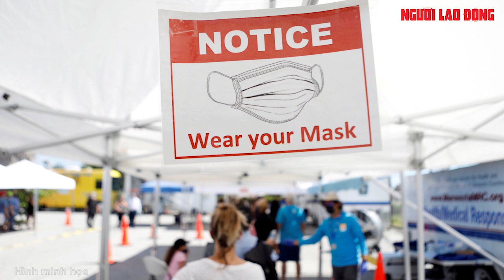Kết quả phân tích một tác dụng phụ ít ngờ của vắc-xin Covid-19 | Báo Người Lao Động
Một nghiên cứu được tài trợ bởi chính phủ Mỹ khẳng định hiện tượng rối loạn kinh nguyệt nhẹ sau tiêm vắc-xin Covid-19 khiến nhiều quý cô băn khoăn đúng là do vắc-xin, nhưng hoàn toàn vô hại.

Link bài viết trên Báo Người Lao Ðộng - MỜI ĐỌC

* Thực hiện: Huỳnh Như - Ngọc Lý